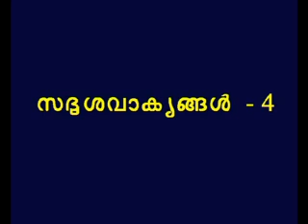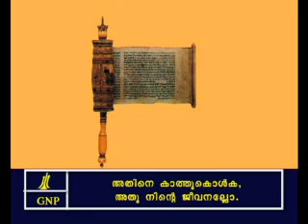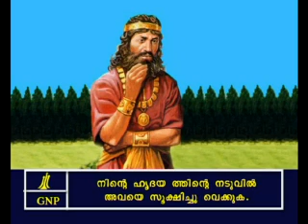Proverbs 4 Malayalam Picture Bible